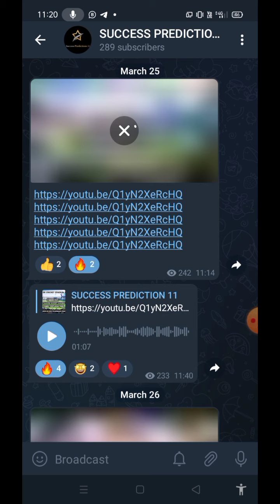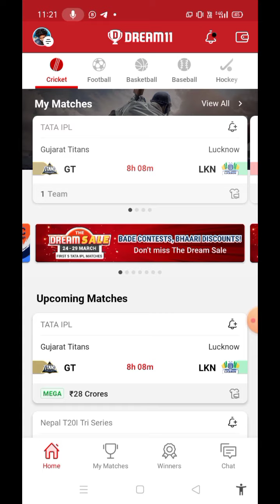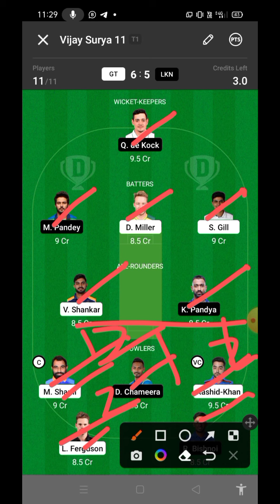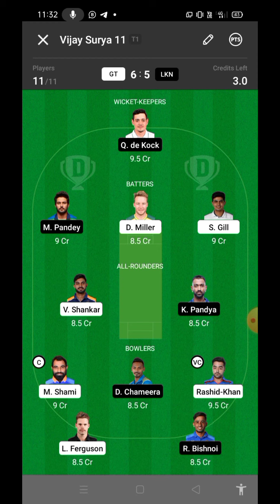GT vs LSG 4th IPL MATCH DREAM11 PREDICTION / TAMIL